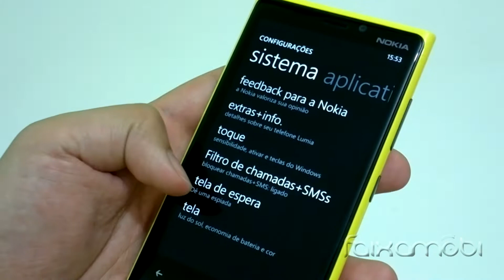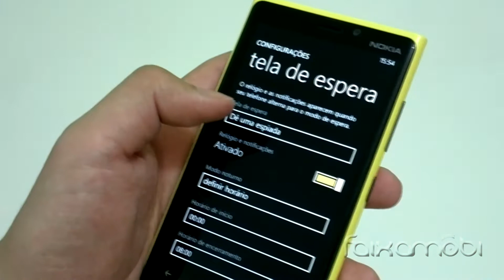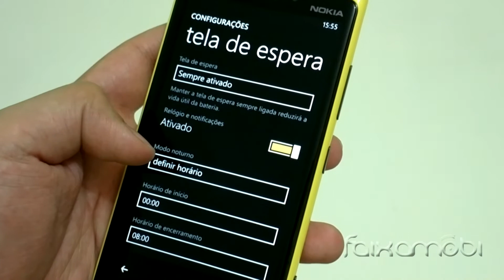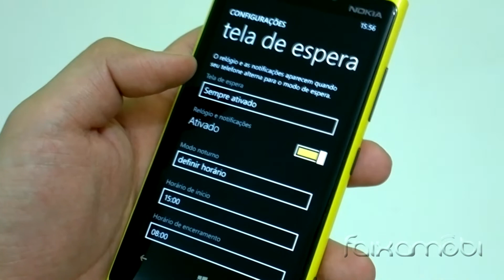Relógio na tela de espera dos smartphones Nokia Lumia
Veja como configurar para que o relógio seja exibido na tela de espera (stand by) dos smartphones Lumia com Windows Phone 8